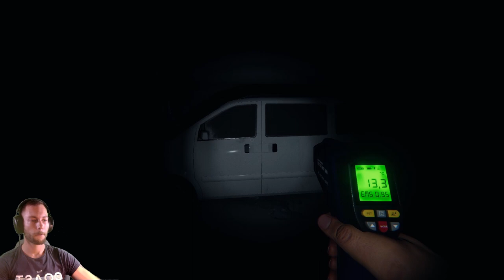Es wurde sich eingetintet!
Ein knall! Die Tür ist zu! Der Weg nach draußen ist versperrt!
Schönes Halloween und viel Spaß beim Video!